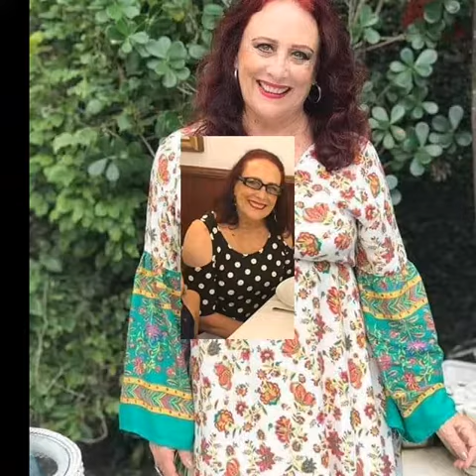Tamara Taxman 2